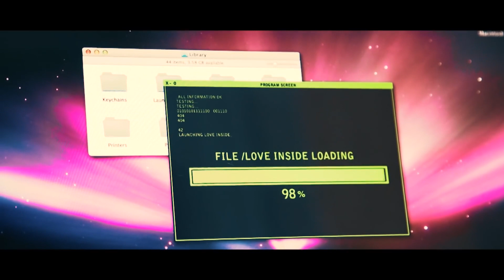DJ Valdi ft Andrea Dawson, Gemeni Love Inside 1080HD VKlipe org